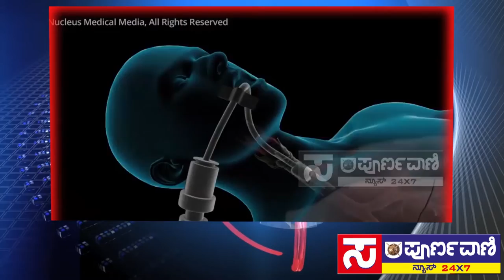ಆಹಾ.. ಅನ್ನ.. ಆಹಾ.. ಅನ್ನ... ಎಂತ ಆಹಾಕಾರ ಬಂದಿದೆ ಗೊತ್ತಾ.. Sampoorna Vaani News